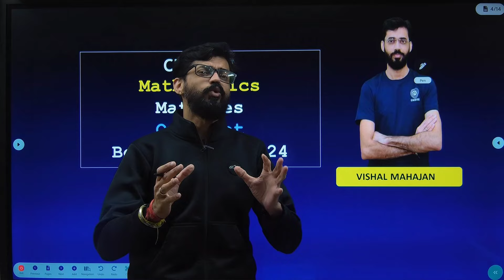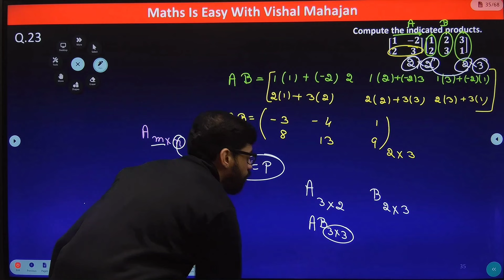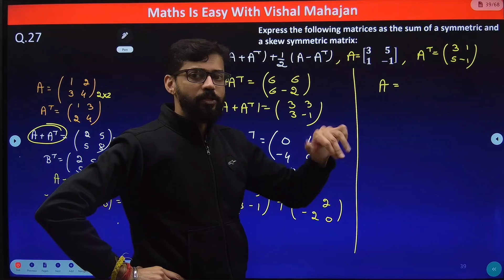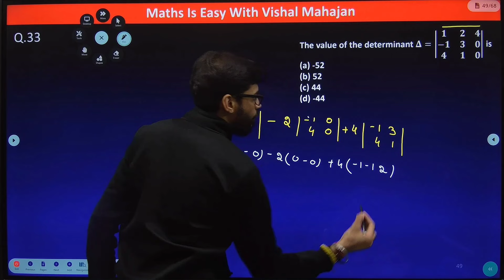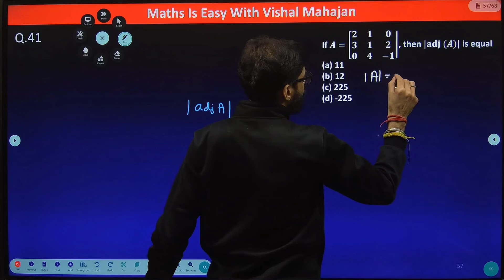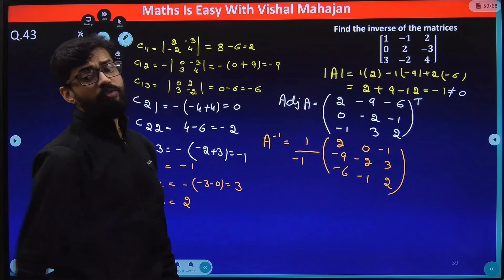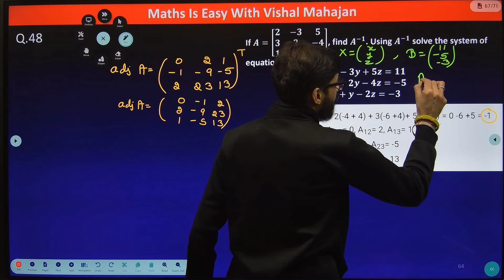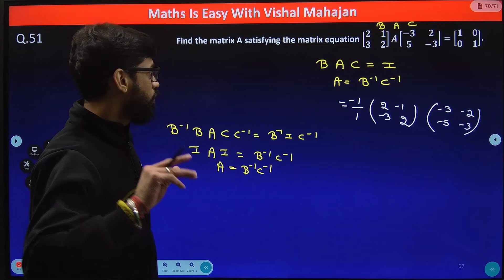Class 12 Mathematics | Matrices & Determinant in One Shot | Vishal Mahajan Sir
This session will help you to level up your preparation for Class 12th to achieve good marks in Class 12 & NEET Preparation.

Ace All Subjects of Class 11th & 12th Boards along with NEET Foundation Through LIVE Classes & Notes

Ace the Class 11th & 12 Boards Exams with NEET & JEE with Embibe: Achieve CBSE Class 11&12. Get all updates on Boards Exam Pattern, Syllabus and Preparation Strategies to enhance your performance in the Class 11th & 12th Exams. Embibe: Achieve CBSE Class 11 & 12 is the most powerful education platform ever invented for Class 11th & 12th Boards Exams.

1. Daily Live Classes
2. 372+ exams covered, the largest collection on any single app
3. 50,000+ authentic learning videos
4. 1.6 Million questions with hints & solutions
5. 1,400 courses & popular books
6. Unlimited mock tests & personalized test reports

Keep Embibing